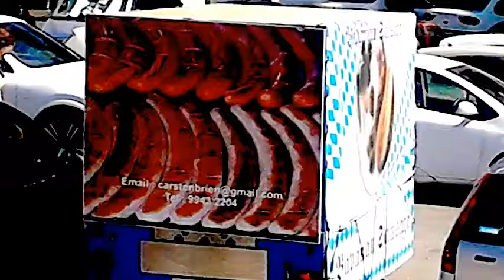EF Sliema 2014 by Summer feelings